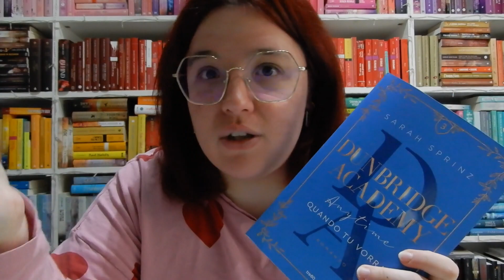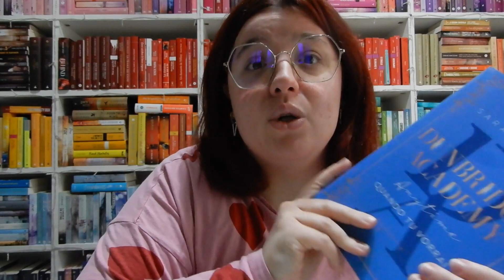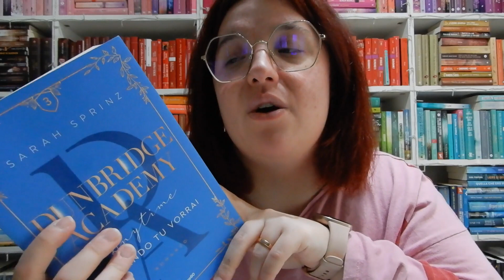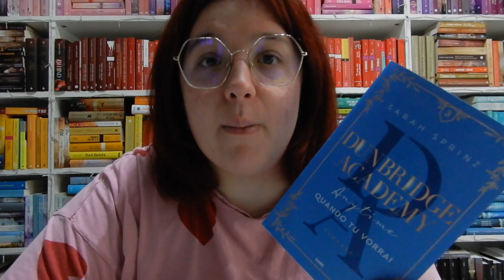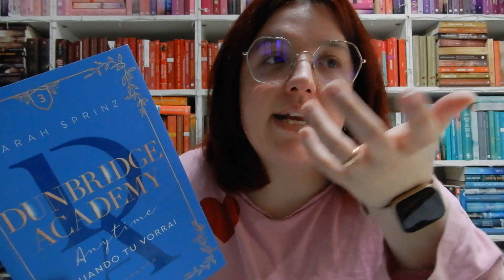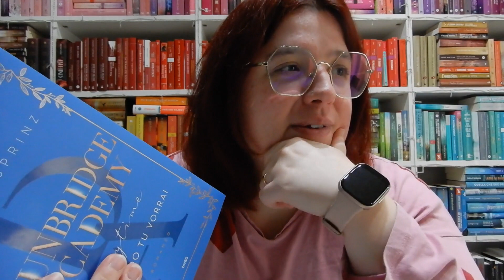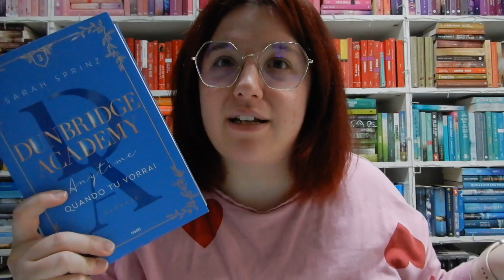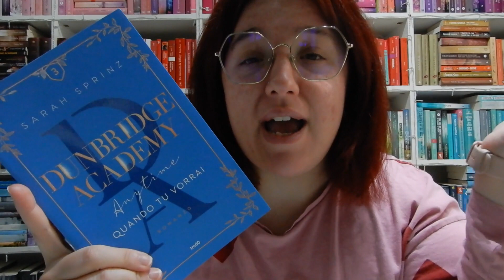DUNGBRIDE ACADEMY VOL. 3